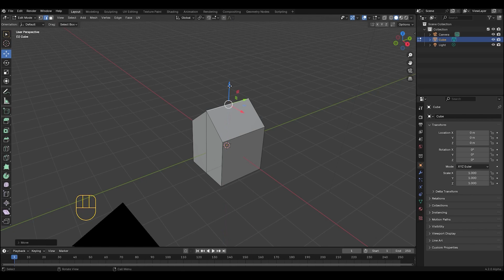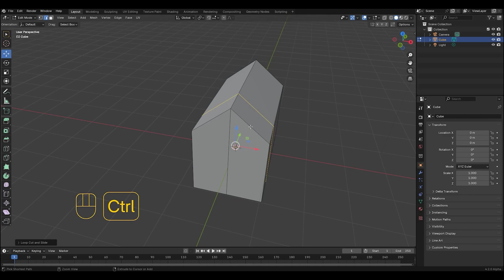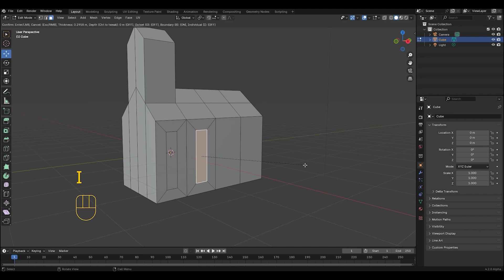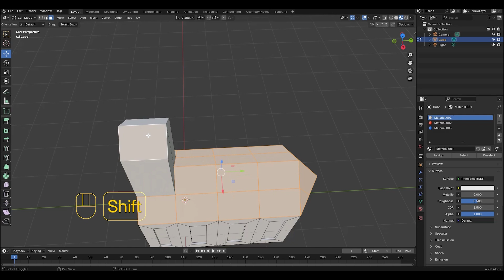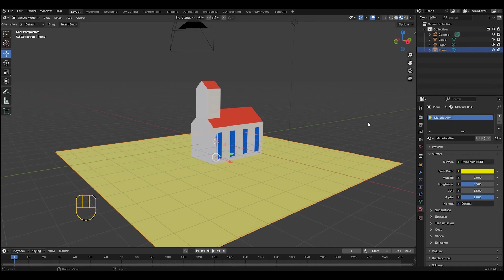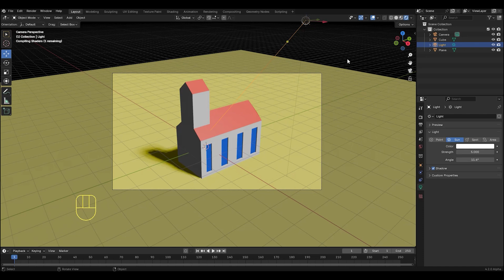HOW TO CREATE A CHURCH | Beginner | Blender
Tutorial, how to create a church in blender for beginners